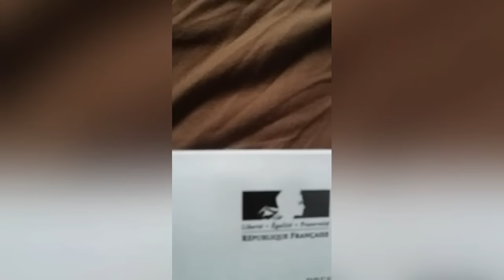La blague Ruquier au Trésor Public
À quand la blague Ruquier à la CAF ? :)